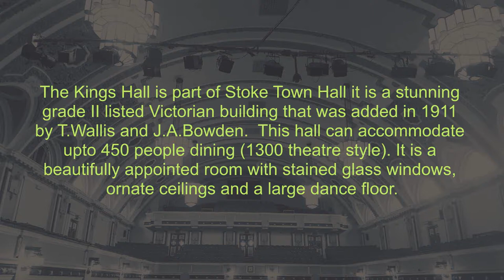A Look Inside The Kings Hall - Stoke-on-Trent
The following video footage was taken in October 2017 and shows the ceiling and the balcony areas of the Kings Hall in Stoke on Trent.